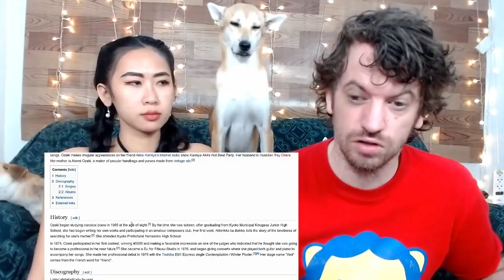[J-Pop Ballad] Amii Ozaki - While Listening to Olivia | Max & Sujy React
Amii Ozaki is a Japanese singer-songwriter. She has written music such as Oribia o Kikinagara by Anri and Tenshi no Uinku by Seiko Matsuda, as well as many other songs.